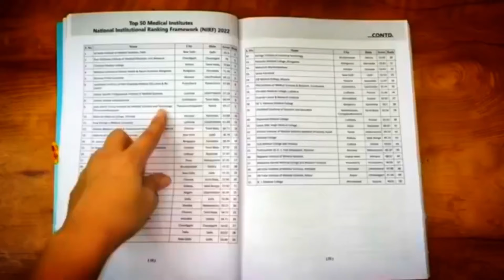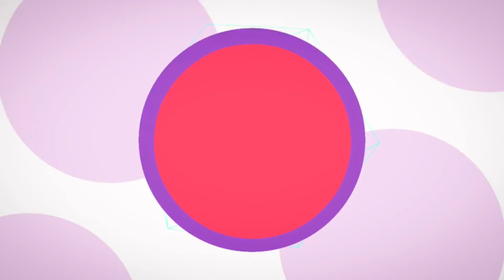Zero to Topper 😱| This is Real Problem |NOBODY will tell you this 😱|CBSE Class 12 Boards & NEET 2025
🔴If You Want Your Personalised Timetable or You Have any query, I'm Always There for you, Join My Personal Mentorship Programme

🔴OSWAAL Books 37 Year PYQ for NEET 2025

🔴Join My Telegram Channel & Get the Best Timetable ever to manage your time perfectly & Get your Notes

Are you feeling stuck in your preparation for Class 12 Boards & NEET 2025? Do you find yourself overwhelmed by the sheer amount of study material, not knowing where to start or how to improve? You're not alone! In this video, we dive deep into the REAL challenges students face on their journey from zero to topper.

🔥 What We Cover:

The hidden struggles no one talks about
Practical strategies to overcome obstacles
Tips to boost your confidence and performance
How to stay motivated and focused under pressure
This is more than just another study tips video—it's a wake-up call. If you're serious about acing your exams and reaching the top, you can't afford to miss this.

📈 Don't just aim for average, aim for the top!

🎥 Watch now and transform your preparation!